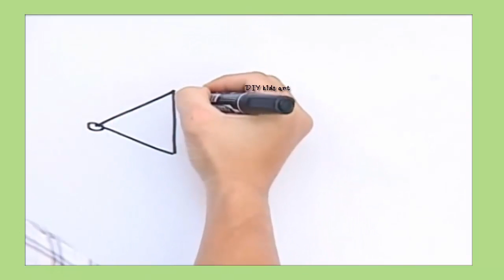DIY kids art - easy drawing cute sheep